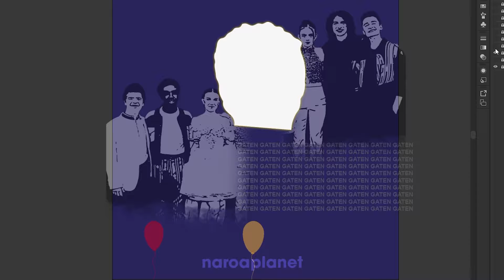Gaten Matarazzo 19th Birthday - NaroaPlanet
Happy 19th birthday, GATEN! 🎉🎉❤ Hope you have a great day with your family and friends. You deserve heaven ☀️☀️🌤🌌. All of us love you so much!! Keep being strong and an amazing performer 💘💘. These little edit and illustration are for u‼️👻😭